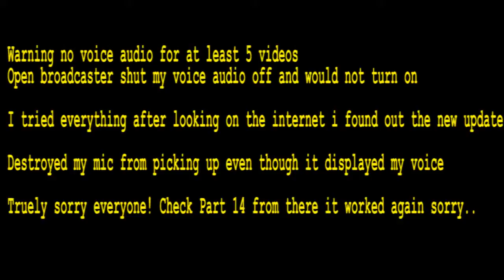Dead Rising 3 PC Playthrough Part 11&12! (06/09/14)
This is a no voice for part 11 and part 12 till part 14 because my software screwed up!!
Anyway try to enjoy... Video uploading is sooooooo slow i finished the game already now i am just uploading all the parts!

Dead Rising 3 PC Playthrough
Now the game is running on Low and medium because the game crashes..

Yes it can run on high and medium but to record the playthrough i have to put it on low.

The graphics card its running the game on is a Nvidia gtx 765m on my Alienware m14xr3 Laptop

CO OP Mode Coming Soon!

As always I do urge ALL OF YOU PEOPLE OUT THERE to Subscribe/Like and Follow me to see of my playthrough's or other videos and to know what i am doing!